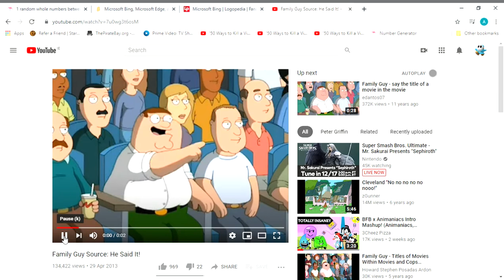Something funny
Don't block it fox